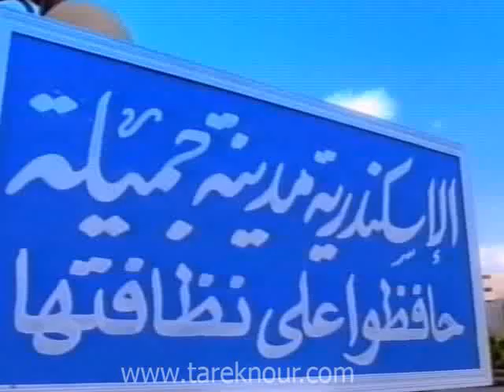San Stefano Ad 1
Agency: Direct Advertising